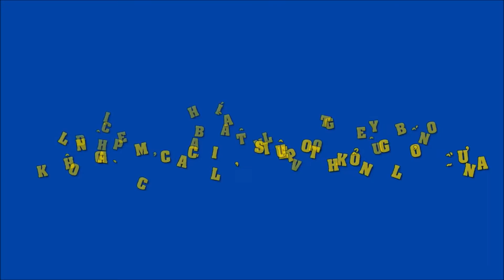Bị chê, phía bà Tân Vlog tuyên bố không làm các clip 'siêu to khổng lồ' nữa